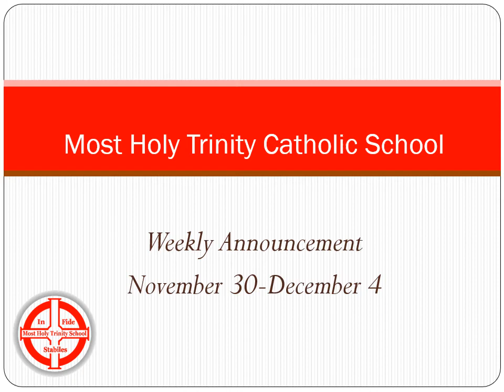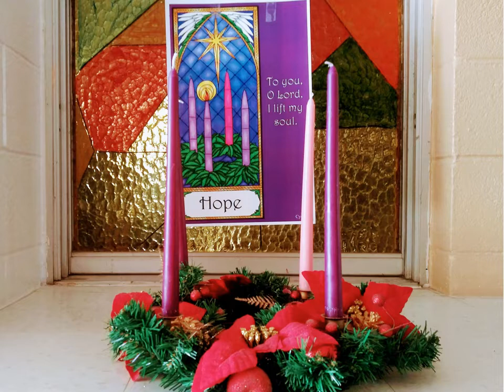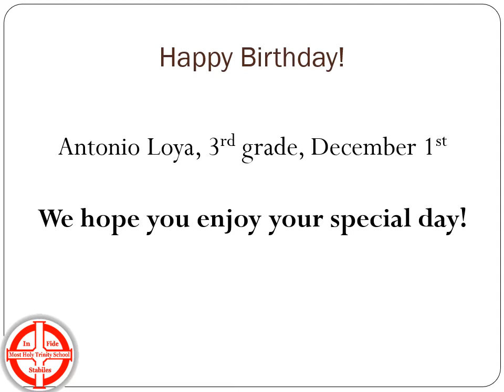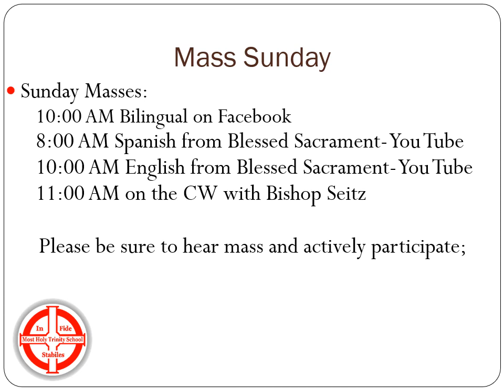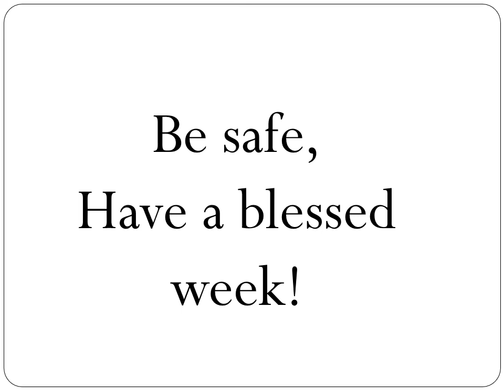Weekly Announcement November 30 December 4